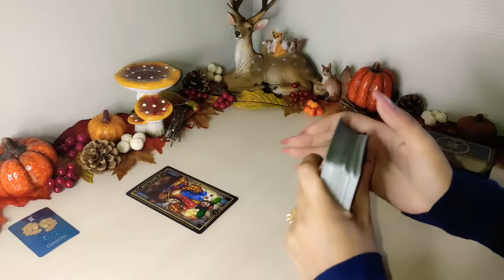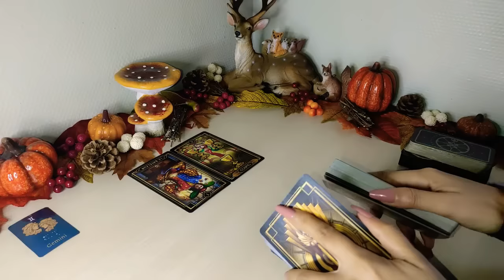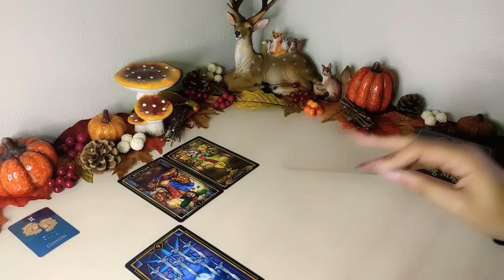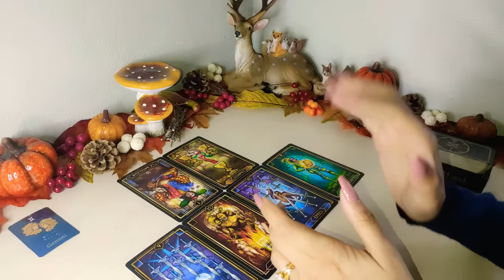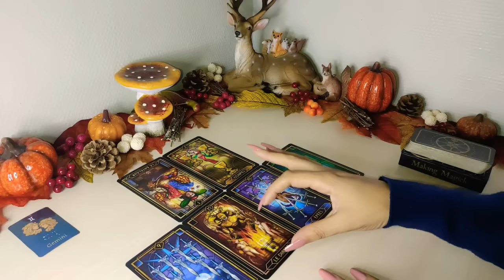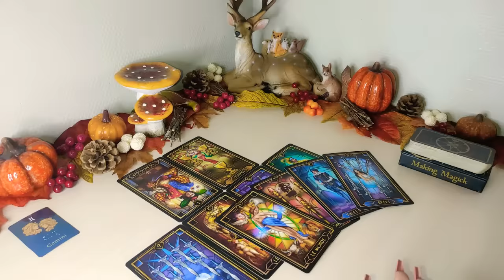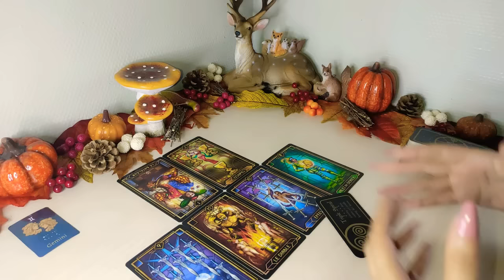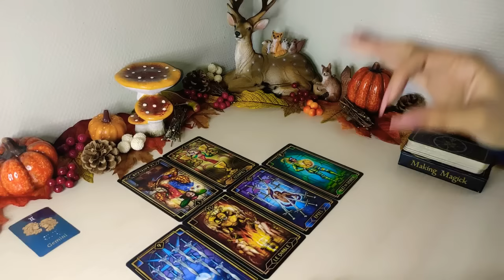🔮 Géminis 🔮 ESTA NOCHE TENDRÁS UNA VISITA 😕 QUE NO TE GUSTA GEMINIS HOY OCTUBRE 2022 AMOR